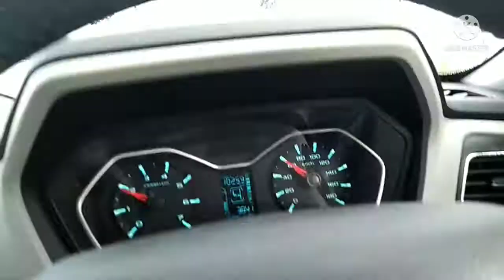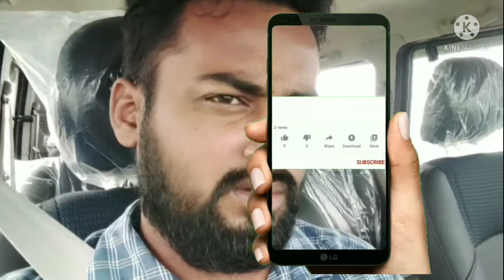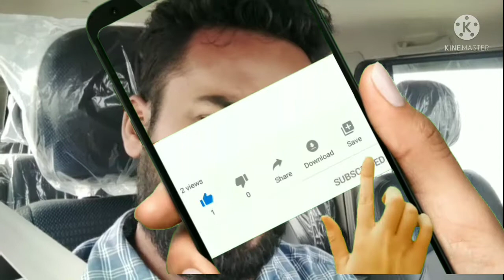Bihar বিহাৰৰ বানপানী যথেষ্ট মানুহৰ দুখ.......